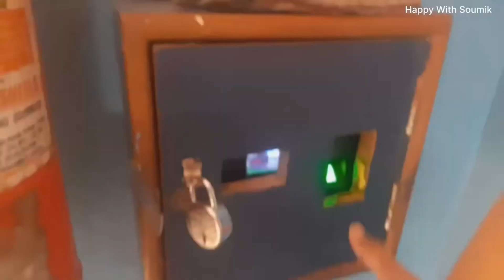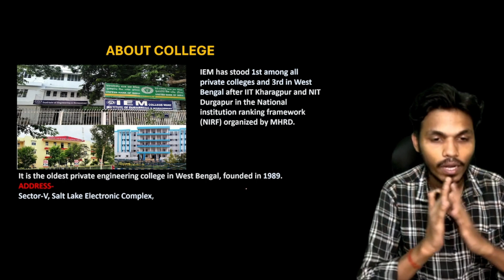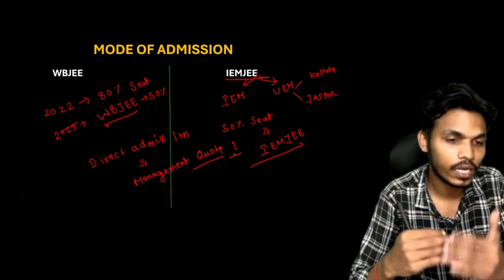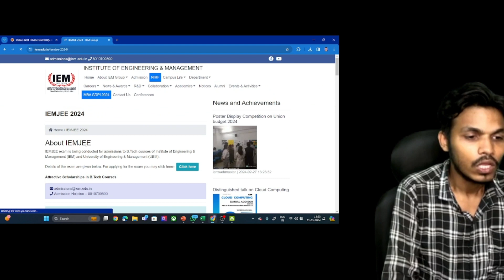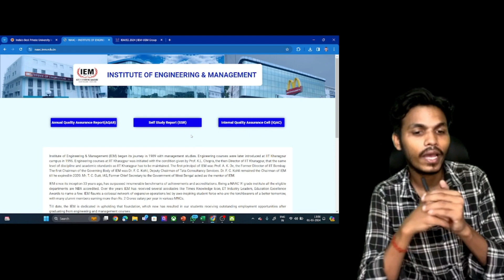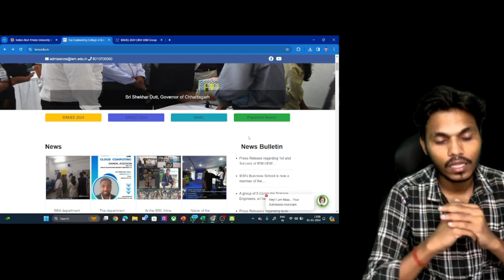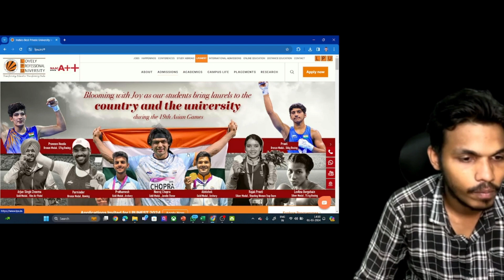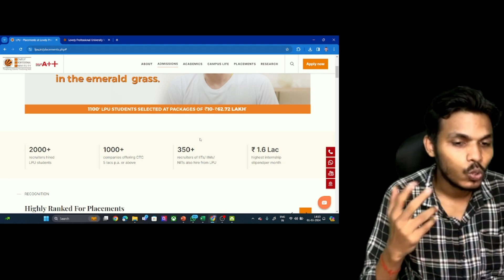IEM COLLEGE 2024 ADMISSION PROCESS❓| IEMJEE EXAM😲 | EXAM DATE | EXAM PATTERN | IEM COLLEGE REVIEW✅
📣Iem salt lake direct admission open.
And book your seat as soon as possible.👈

🔗Documents required

➡️Class 10 marksheet
➡️Class 12 admit card
➡️Class 12 marksheet
➡️Wbjee / jee main admit card
➡️Wbjee / jee main rank card
➡️Print out of adhar card

💵Amount

➡️Make demand draft of 1st semester fee that is Rs 1 lakh 10k in favour of institute of engineering and management trust.

📌For any query-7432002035 (Whatsapp Or Call)

🔴For Direct admission in IEM  fill the google form .